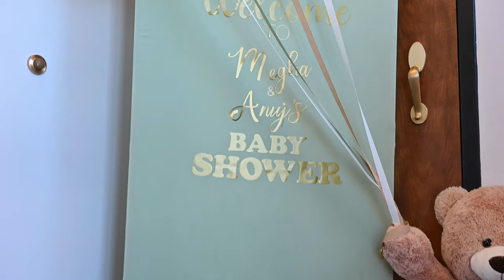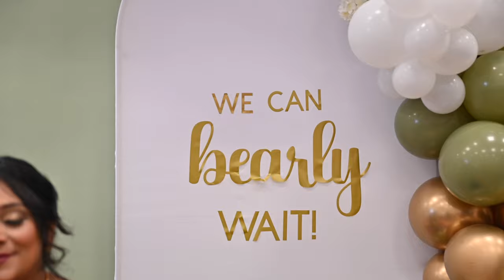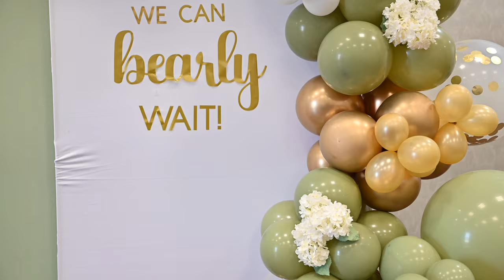Megha Baby Shower